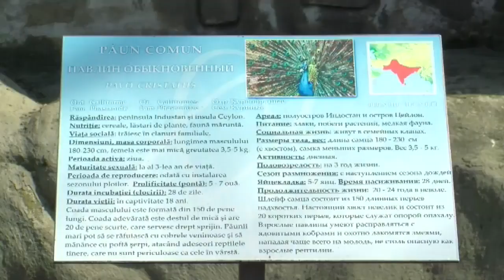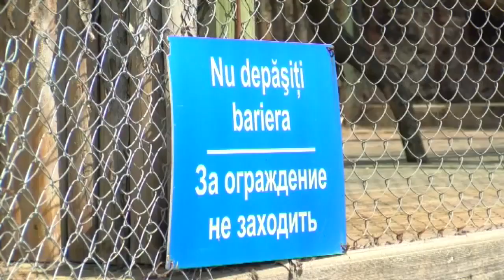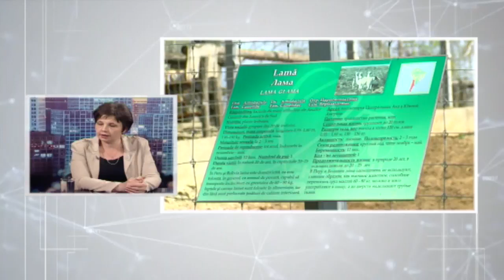NOI DESPRE NOI 17 04 2018